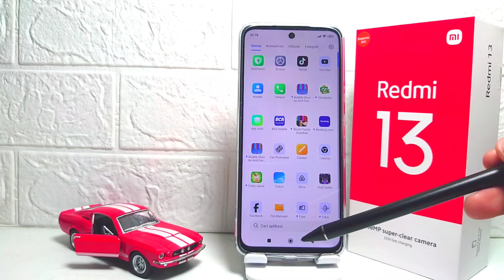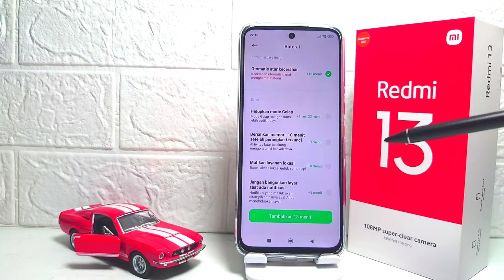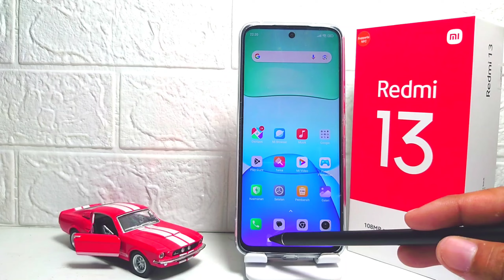Cara Cek Aplikasi Boros Baterai Di HP Redmi 13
Video ini berkaitan dengan pencarian:

cara cek aplikasi boros baterai
redmi 13
cara cek aplikasi boros baterai di hp redmi
cek aplikasi boros baterai redmi 13
cara cek aplikasi boros baterai redmi 13.